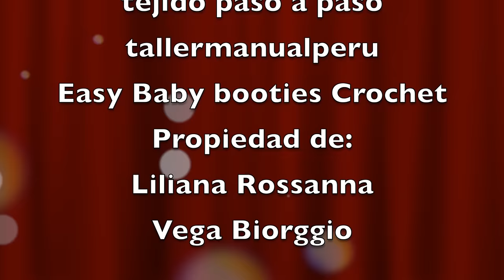Zapatitos a Crochet para bebes niñas niños tejido paso a paso tallermanualperu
Como tejer zapatos a crochet para bebes niñas niños tejido paso a paso ; vamos a tejer zapatos a ganchillo en todas las tallas y colores para hacer lindos regalos; también los podemos ir tejiendo zapatitos para vender y hacer negocio ; espero que les guste este lindo y fácil vídeo tutorial de tejido a crochet paso a paso; muchas gracias por compartirlo y por suscribirse a mi canal: tallermanualperu en YouTube en el que verán mas de 800 vídeos de tejido a Crochet, flores tejidas a gancho 3D y mucho mas para todos los gustos y para todas las edades.
Materiales:
20 gramos de lana color rojo
10 gramos de lana color blanco
Aguja de lana
Tijeras
New and easy baby booties crochet for girls children knitting step by step; we will knit crochet booties in all sizes and colors to make beautiful gifts; we can also weave little booties to sell and do business; I hope you like this cute and easy tutorials crochet  video step by step; Thank you very much for sharing and subscribing to my channel: tallermanualperu on YouTube where you will see more than 800 Crochet Knitting videos, how to 3D flowers crochet and much more for all tastes and for all ages.
Materials:
20 grams of red wool
10 grams of white wool
Wool needle
Scissors

Como tricotar crochê sapatos para bebês meninas crianças tecendo passo a passo; tricotamos sapatos de crochê em todos os tamanhos e cores para fazer lindos presentes; também podemos tecer pequenos calçados para vender e fazer negócios; Espero que gostem passo a passo deste bonito e fácil tutorial de vídeo em crochet; Muito obrigado por compartilhar e se inscrever no meu canal: tallermanualperu no YouTube, onde você verá mais de 800 vídeos de crochê, flores trançadas em 3D e muito mais para todos os gostos e para todas as idades.
Materiais:
20 gramas de lã vermelha
10 gramas de lã branca
Agulha de lã
Tesoura

Come lavorare a maglia le scarpe all'uncinetto per i bambini che le bambine tessono passo dopo passo; faremo delle scarpe all'uncinetto di tutte le taglie e colori per fare bellissimi regali; possiamo anche tessere piccole scarpe per vendere e fare affari; Spero che ti piaccia questo video tutorial carino e facile, passo dopo passo; Grazie mille per aver condiviso e sottoscritto il mio canale: tallermanualperu su YouTube dove vedrai più di 800 video di tessitura all'uncinetto, fiori intrecciati in 3D e molto altro per tutti i gusti e per tutte le età.
materiali:
20 grammi di lana rossa
10 grammi di lana bianca
Ago di lana
forbici